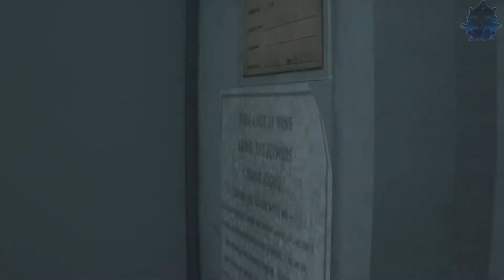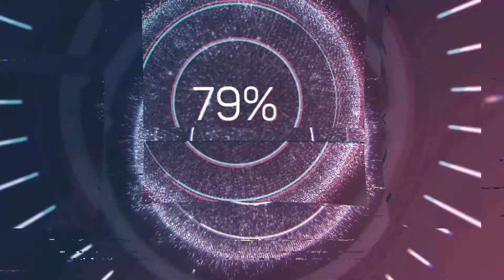Resident Evil 3 Jill As Ellie From The Last of Us Part II Pc Mods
Sign up with Mega and get 50GB Free space to upload your files. you can download these files anywhere you are in the world.
Photos/Videos/Music/ etc..

Created by
Darknessvaltier
Done With FLUFFY MANAGER 5000